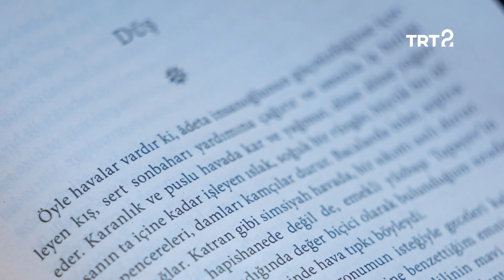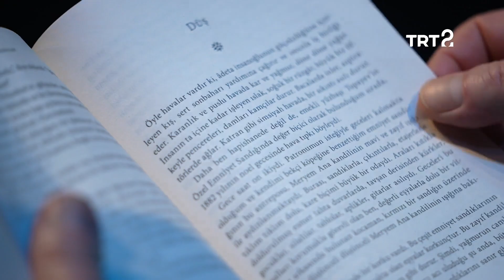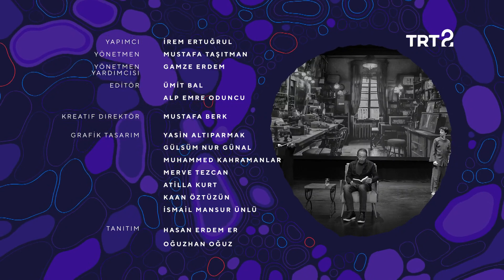Anlatı | Düş | 2. Bölüm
Rus öykücü Anton Çehov’un kaleminden “Düş” sahneye taşınıyor. Tiyatro sanatçısı Hakan Gerçek’in seslendirdiği öyküye Mert Aksu danslarıyla, Derin Şevval Kartal viyolasıyla eşlik ediyor.